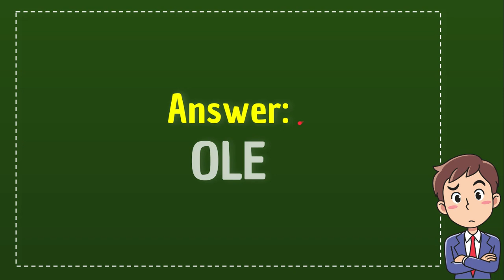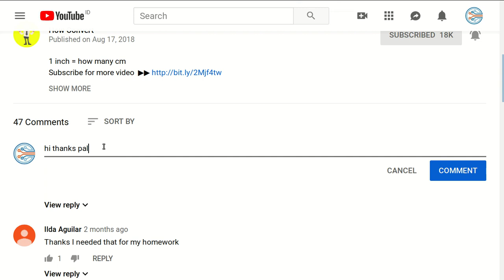Its a big whoop crossword clue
"Its a big whoop crossword clue. This video will give you a short information about : Its a big whoop crossword clue.

Here in How Convert we provide a lot of useful information that will make your day better because you will get a lot of fantastic knowledge like this video : (Its a big whoop crossword clue), and there are a ton other full of knowledge videos.